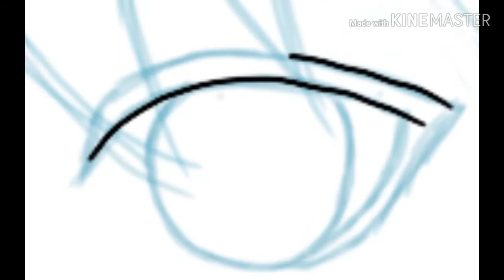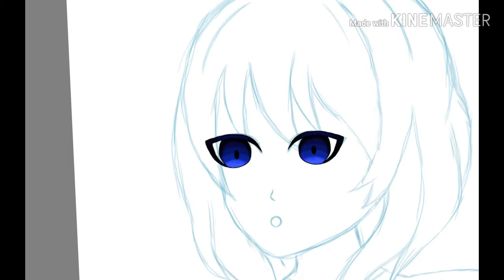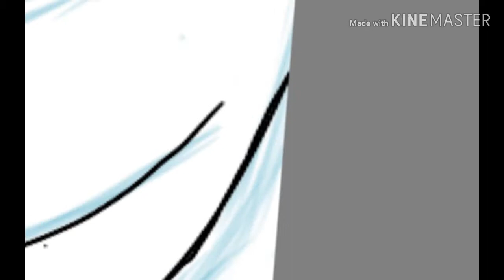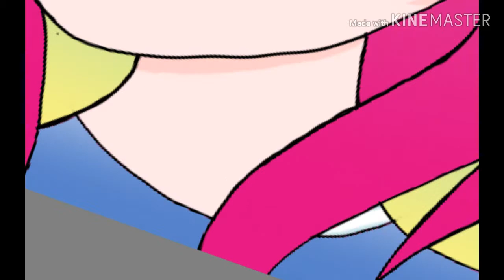Cut anime girl 【 SpeedPaint 】 Autodesk sketchbook Android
Welcome back to Teedeet channel